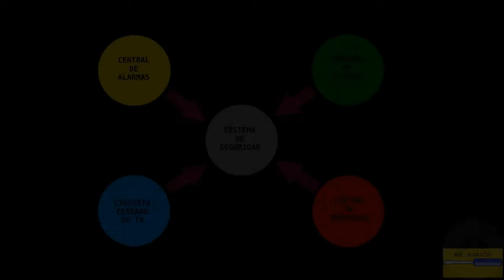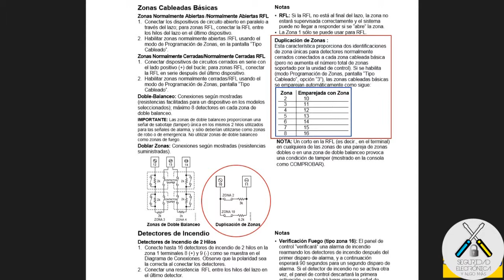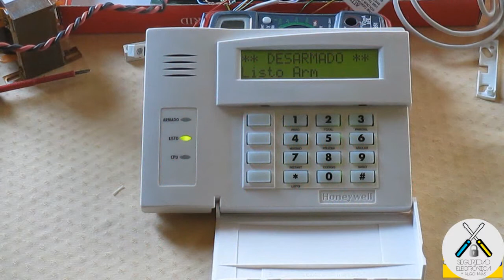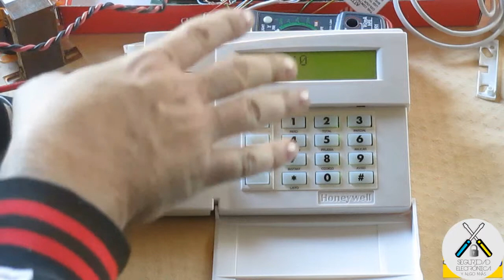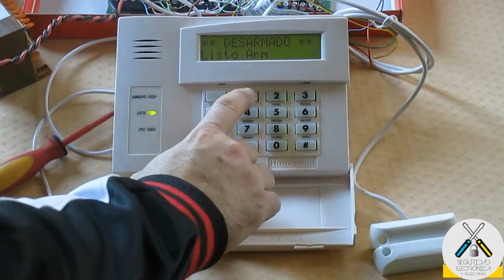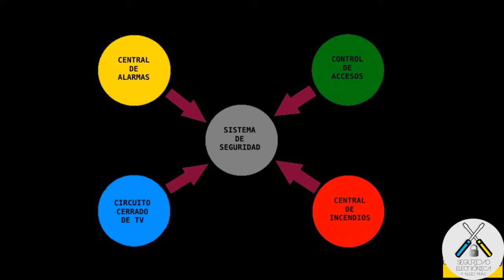🎆 DUPLICAR ZONAS ¿COMO? Te lo EXPLICO 👀 |HONEYWELL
En este tutorial, vamos a explicar y demostrar, como se haria la duplicacion de zonas en placa, en una Vista12 o Vista48, para que si algun dia, nos faltan zonas en placa, tenemos esta opcion y poder poner las zonas o sensores que nos hagan falta.